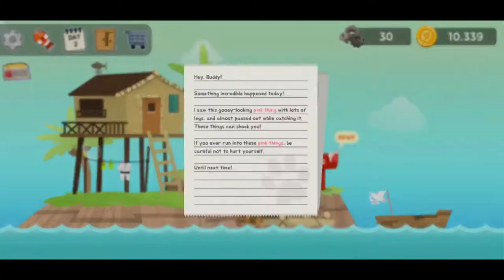FisherCat - First 30 minute Gameplay | PlayOrBye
first 30 m of playing game: "The FisherCat"
Do You want me to continue playing? Or do You want to play it too?